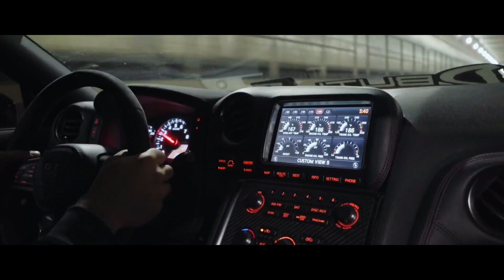KEAN DYSSO & Jebby Jay - FIRE!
®️ GVNG.